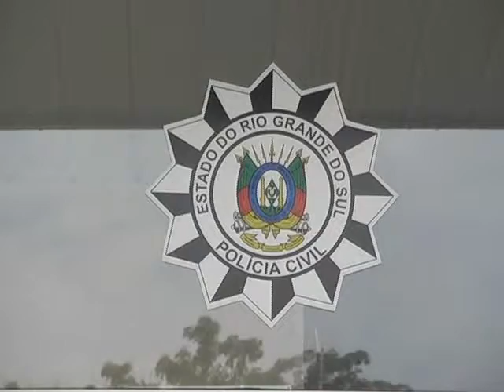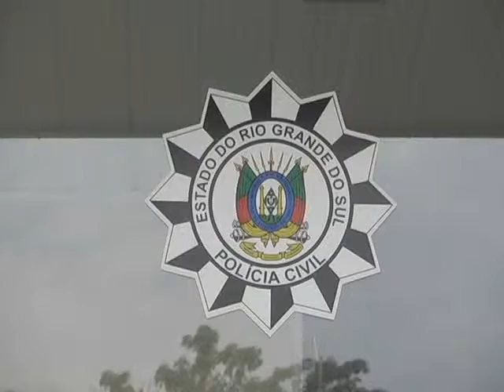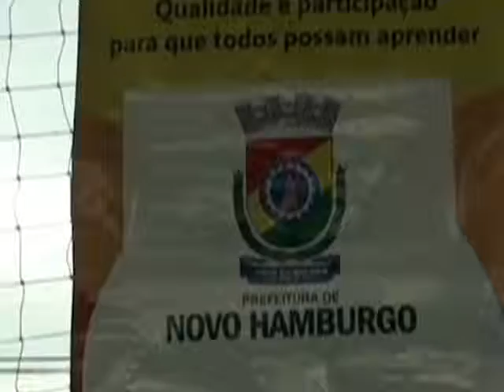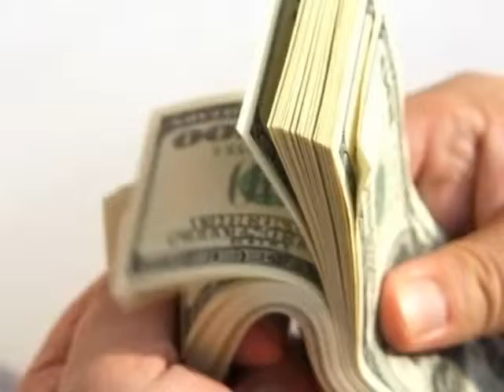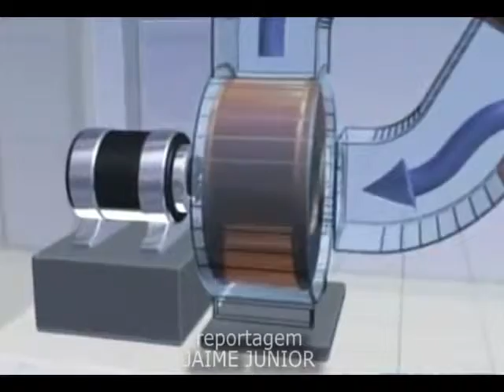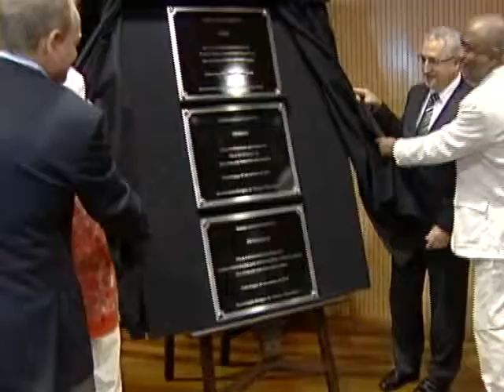08.10 JRCT 02